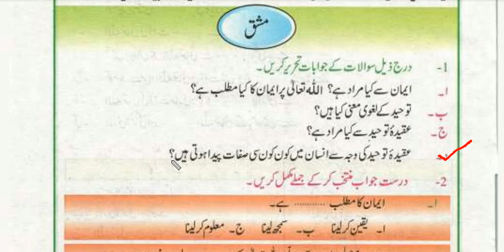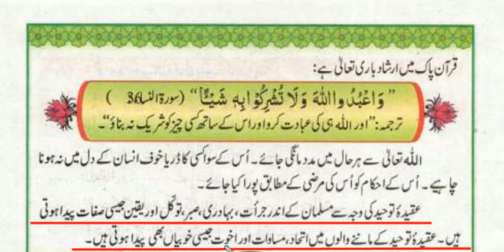ISL 6 Toheed ExQ 4